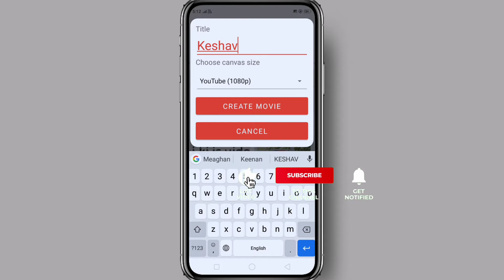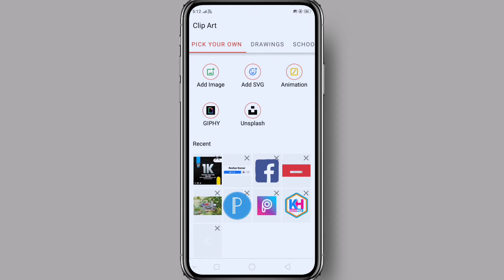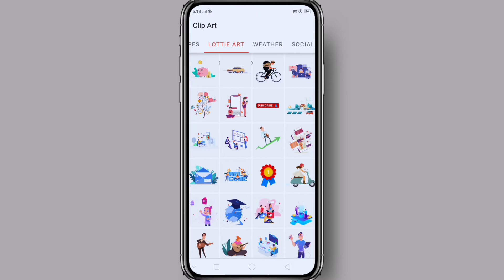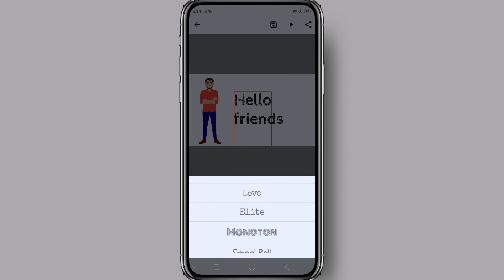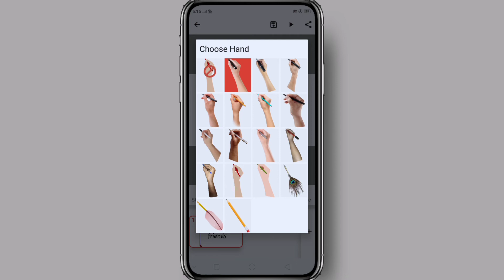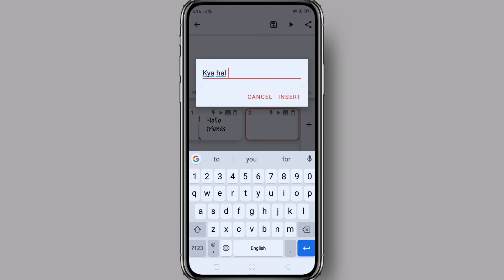How to make whiteboard animation on Android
Master guide masterguide mgguide How to make whiteboard animation on Android